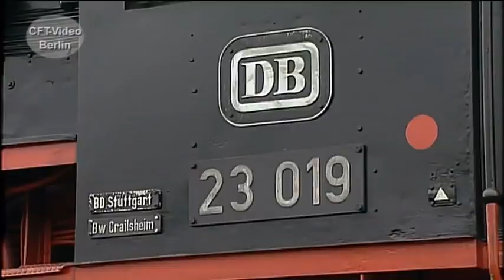Neubauloks: Baureihe 23 der Bundesbahn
Die Baureihe 23 gehört zu den Neubauloks der damals jungen Bundesbahn. Von 1950 bis 1959 entstehen in namhaften Lokfabriken insgesamt 105 Maschinen. Die Personenzug-Schlepptenderlok mit der Achsfolge 1C1, war als Ersatz für die alten Länderbahn-Maschinen gedacht, konnte im Betrieb aber nicht richtig überzeugen. Unser Film ist am Anfang der 2010er Jahre entstanden. Somit stimmen einige Aussagen heute nicht mehr. Viel Spaß beim Anschauen. Hier mehr über Dampfloks